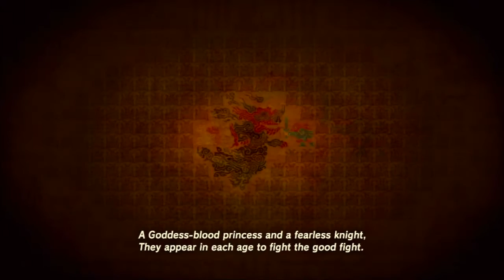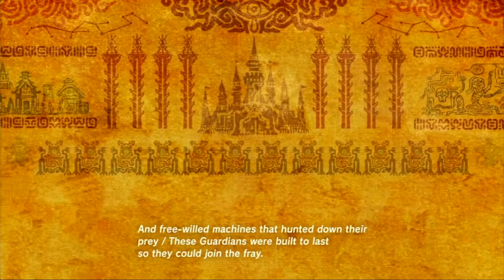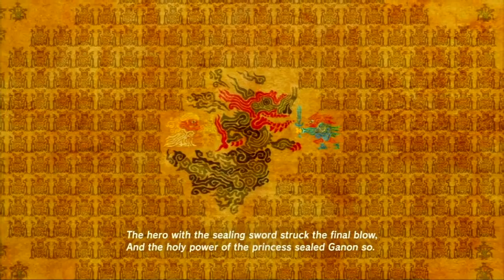The Legend of Zelda: Breath of the Wild (Wii U) - 45 - Kass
Oh, look. It's the large bird everyone fell in love with.

Key Notes:

About Kass:
- That legend he sings about is basically the same one Impa tells you, except with no voice (you can hear people lamenting not hearing his voice right about now) and done on rhymes.
- This minstrel can be found at almost every other stable you visit, telling some personal bits about himself.
- He serves a large role when it comes to shrine quests. He can be spotted at some key locations across Hyrule. If you find and talk to him, you must do a shrine quest to unlock hidden shrines. You don't really need to see him to find him. He likes playing his instrument so loud that it'll alert you of his presence.
- In fact, if you want to pinpoint the locations he's at, go south from Rito Stable and climb tip cone-shape pillars on a large cliff to find him and a diary that details where he may be found across Hyrule...though you must have triggered the Sheikah Towers to find the locations on the map.